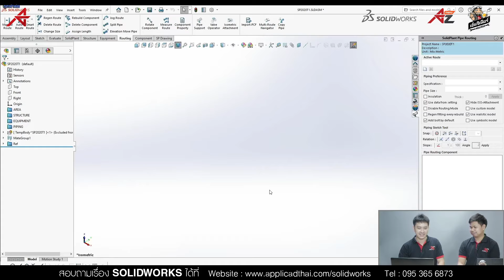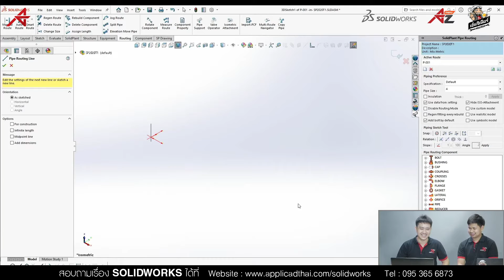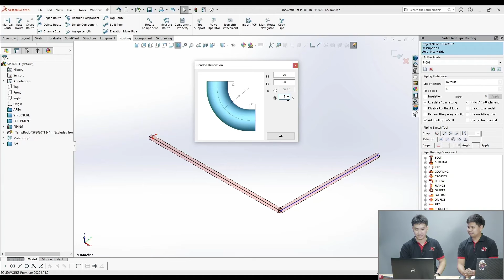ฟองฟอดคลีนิกถามมา ตอบไป EP.52 - ใส่ข้องอแบบ Bend ทำยังไง?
มีของครบ ส่งของไว ให้ราคาดี มีเซอร์วิส